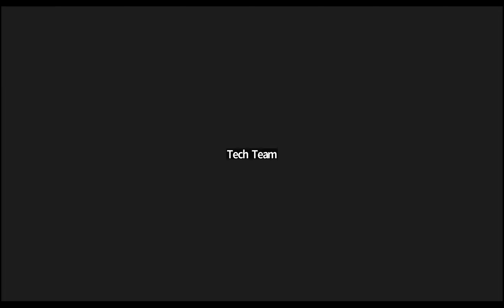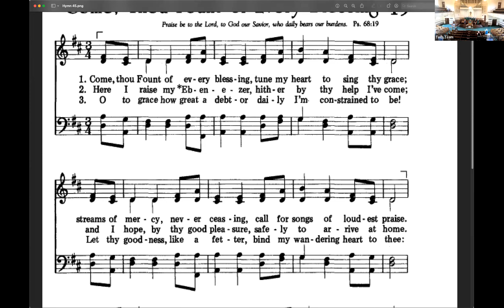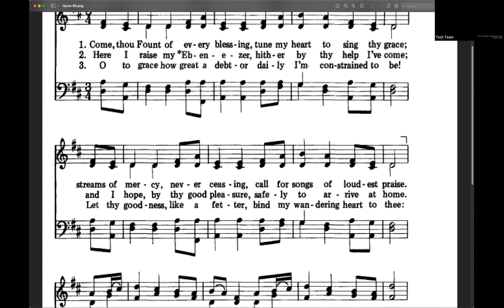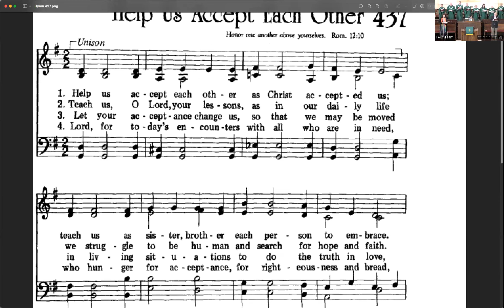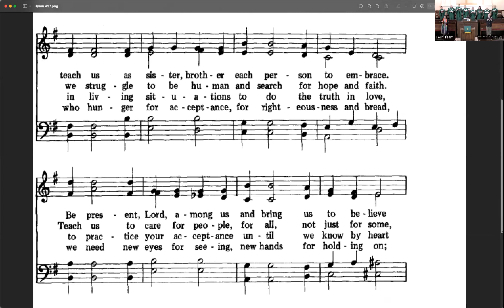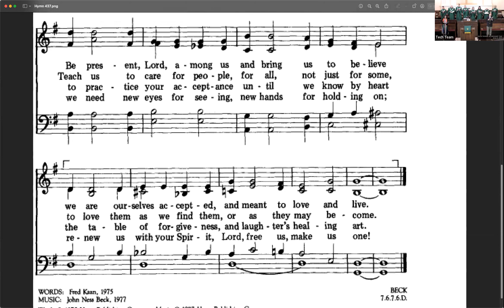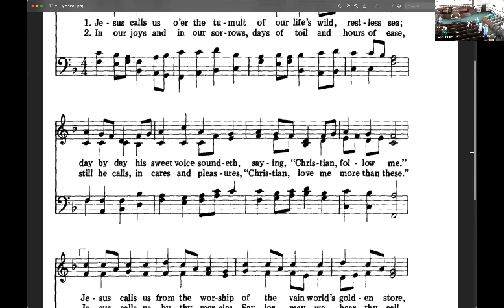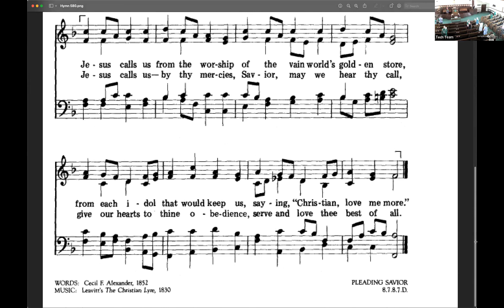Tenth Sunday in Ordinary Time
Worship at St. Charles Ave. Baptist Church (06.11.23)